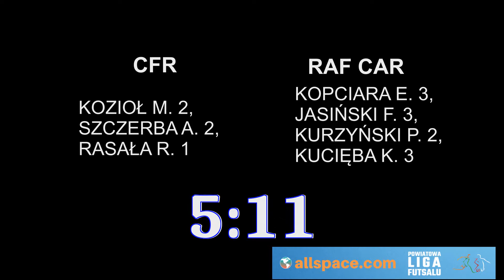Powiatowa Liga Futsalu - 02 stycznia 2022